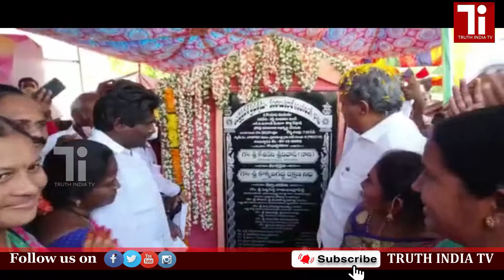తారురోడ్డు నిర్మాణానికి శంకుస్థాపన చేసిన విజయవాడ పార్లమెంటు సభ్యులు శ్రీ కేశినేని శ్రీనివాస్(నాని)